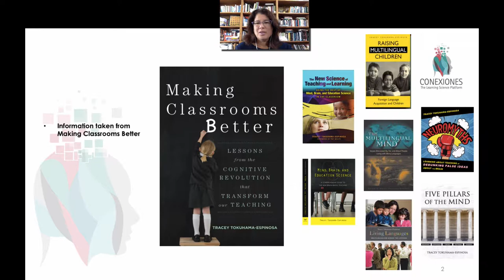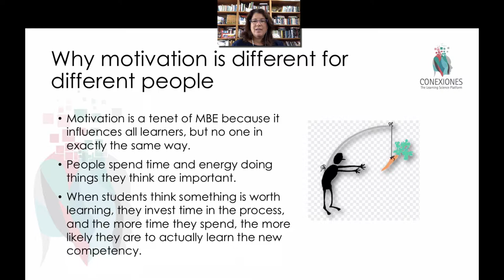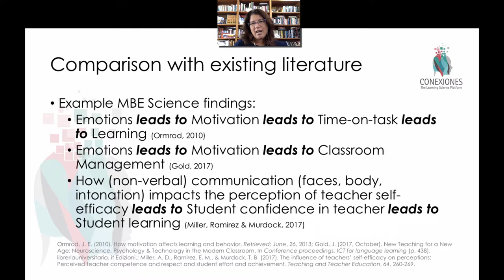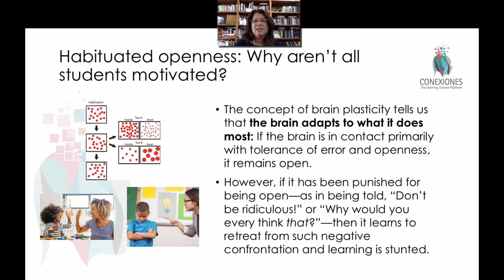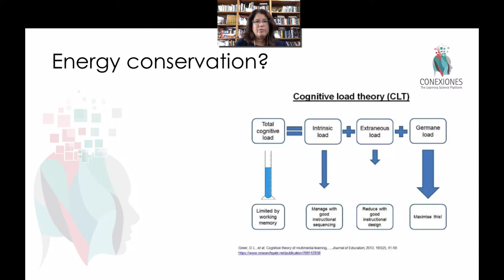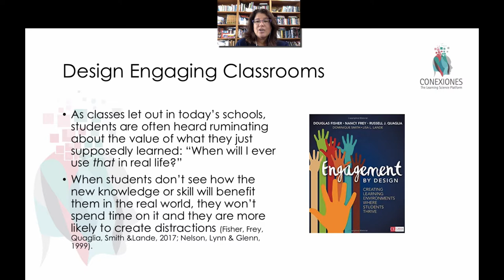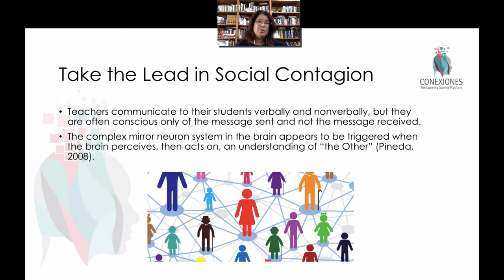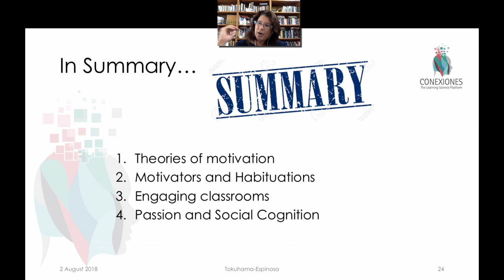Motivation and its Role in Education (Tenet 1/21), by Tracey Tokuhama-Espinosa, Ph.D.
Motivation and its Role in Education, by Tracey Tokuhama-Espinosa, Ph.D., Professor at Harvard University, Extension School, and Academic Director at Conexiones The Learning Sciences Platform
Agenda:

- Motivators
- Engaging Classrooms
- Social Cognition